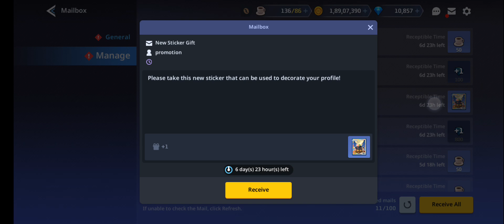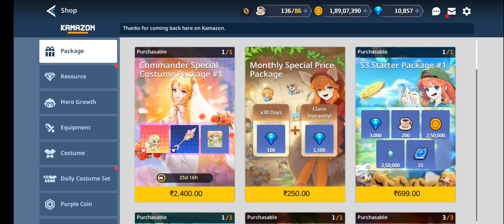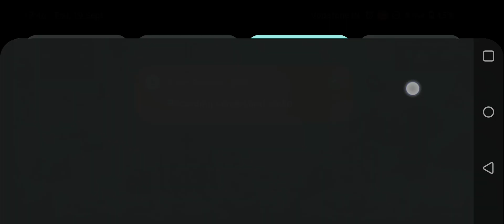Guardian Tales Update 🙂 new attendance + Stickers + Heros/ Equipment costumes 🙂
I forget to show paid gems summons or pull summons heros/ ex weapons, in next video i summons hero/ weapons + guide Raid and i thought more play on co-op expedition and complete jewel 10 as soon as possible 🙂